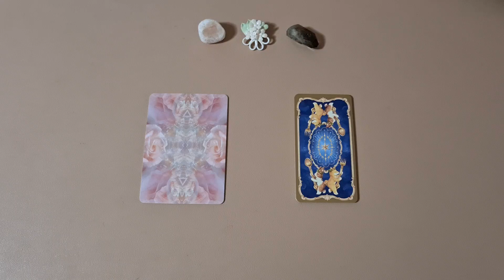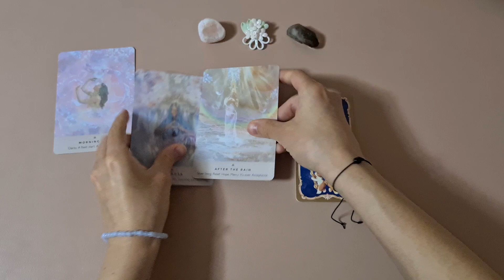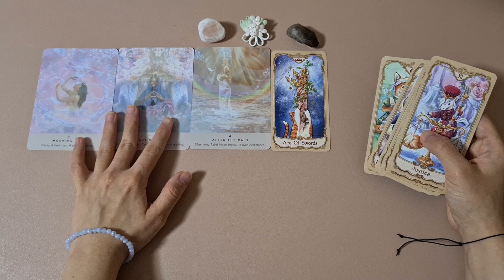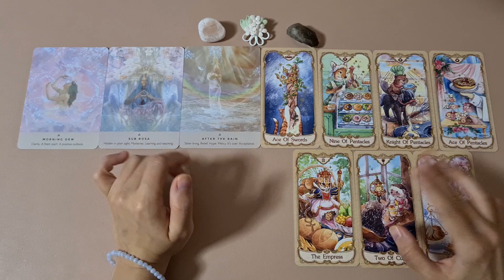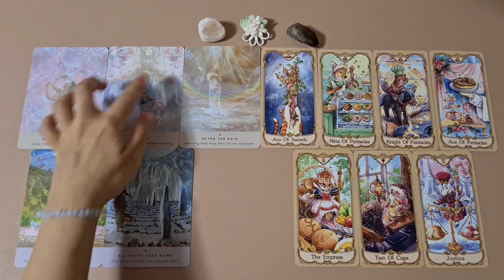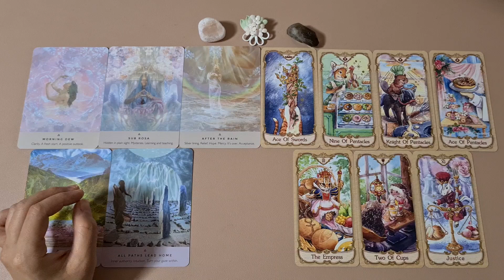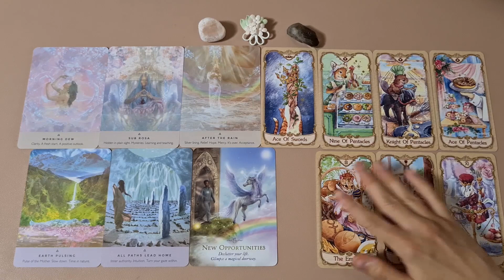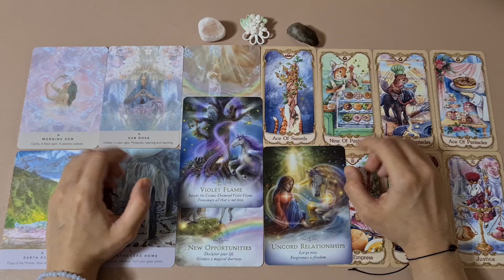IF YOU SEE THIS IT'S MEANT FOR YOU🌼 Message channeled from Source🌹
Beautiful and important message for everyone meant to see it!